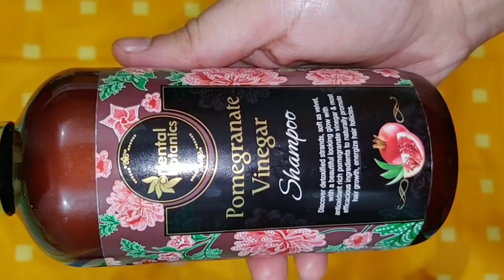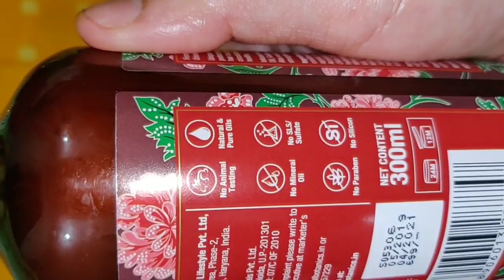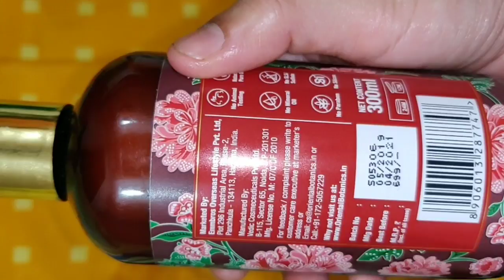Oriental Botanics Pomegranate Vinegar Shampoo | No Parabens, No SLS | SWATI BHAMBRA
✔️Purchase Links

Swati Bhambra - A Makeup Lover

 (SWATI BHAMBRA).